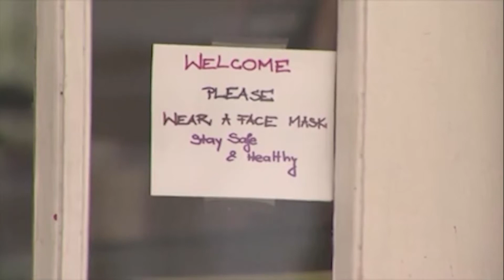CDC could change mask requirements soon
With a dramatic drop in hospitalizations and infections, the CDC is taking steps to loosen mask requirements.